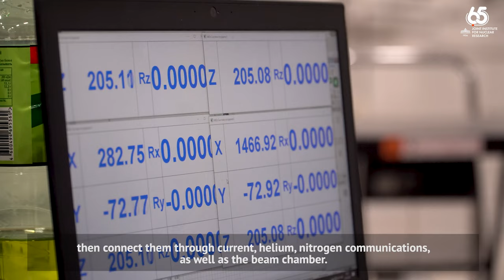Ход сборки коллайдера NICA в ЛФВЭ ОИЯИ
В Лаборатории физики высоких энергий ОИЯИ на ускорительном комплексе NICA активно идет сборка кольца коллайдера. В тоннеле коллайдера размещаются криостаты, внутри которых устанавливаются и вывешиваются дипольные модули. О том, что еще предстоит сделать перед проведением серии технологических испытаний ускорителя, рассказывает Артем Галимов, заместитель начальника Научно-экспериментального отдела сверхпроводящих магнитов и технологий ЛФВЭ ОИЯИ.